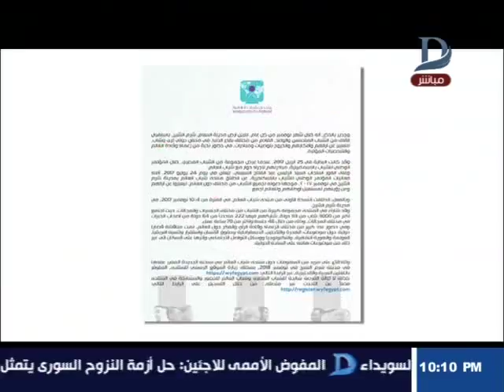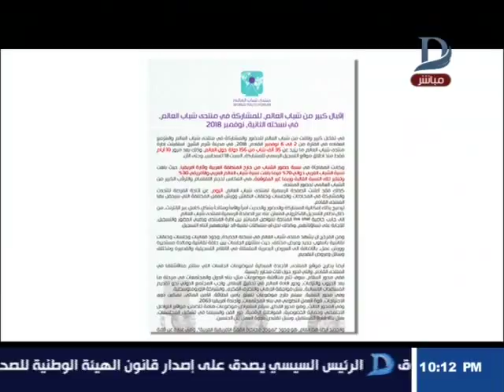مساء دريم| قبل بدايته.. كل ما تريد معرفته عن منتدى شباب العالم 2018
11843 أفقى

►Subscrip Now◄

►Follow us ◄